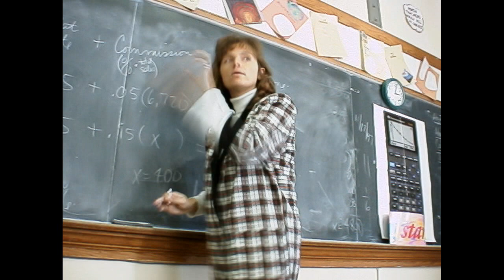Zane Trace High School - 1996 to 2000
This is a slideshow of the people that went to Zane Trace during the late 90's